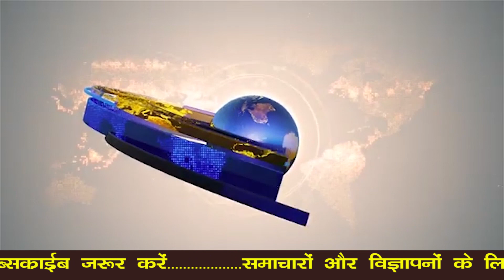दिन दहाड़े बैंक डकैती, पीएससी में फिर विसंगति का आरोप, धान खरीदी में भ्रष्टाचार - पूर्व मंत्री.......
Bank robbery in broad daylight, discrepancy in PSC again, corruption in paddy procurement - former minister...